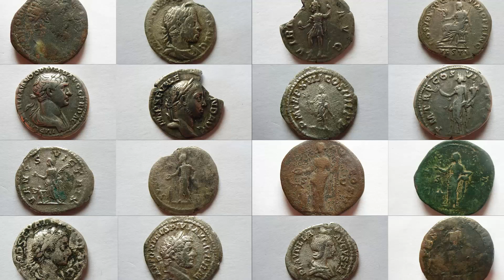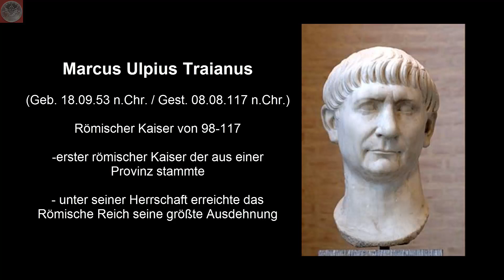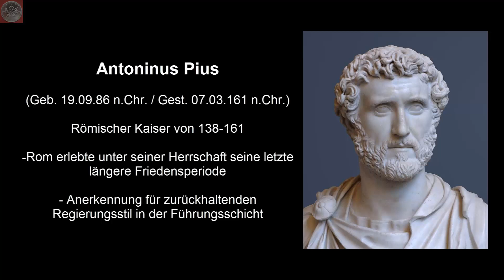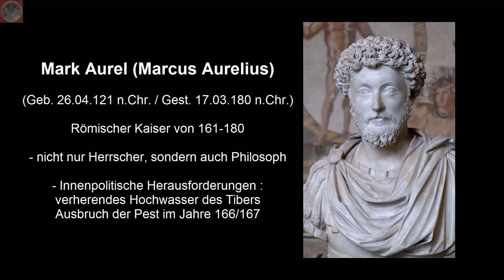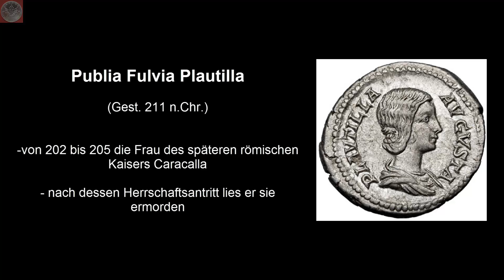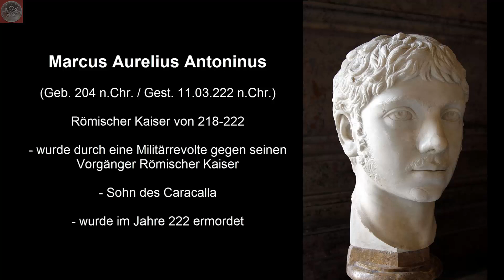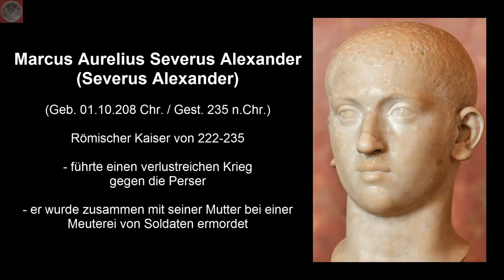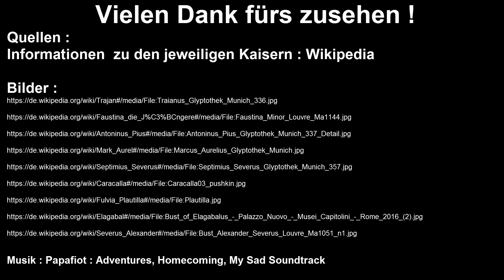Römische Münzen - Teil 1/2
Als Nebengebiet meiner Sammlung finden sich auch römische Münzen. Als Zeitzeuge der Geschichte ist es faszinierend solche Münzen zu besitzen. In zwei Teilen stelle ich euch die schönsten dieser Münzen vor.

Viel Spaß !